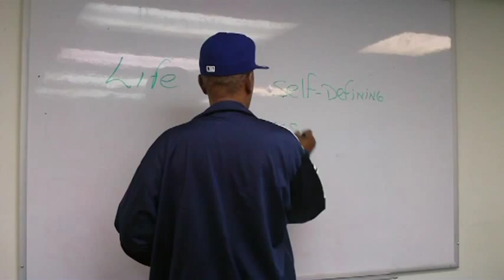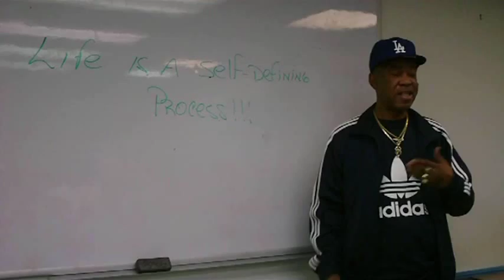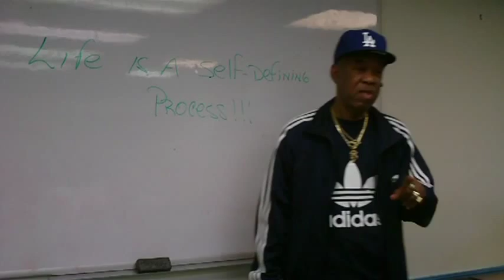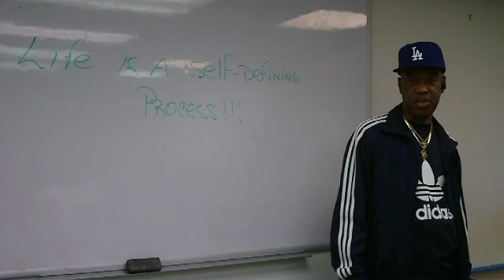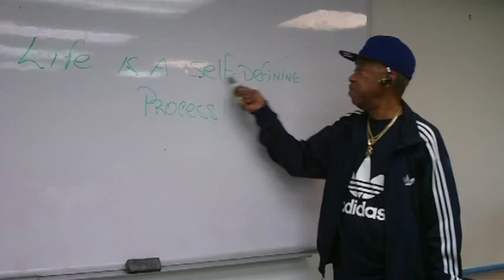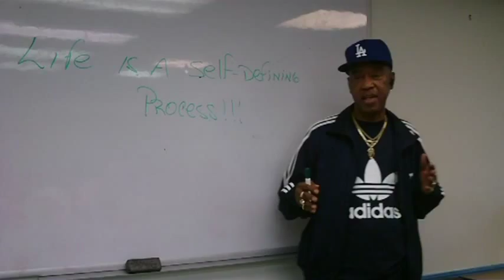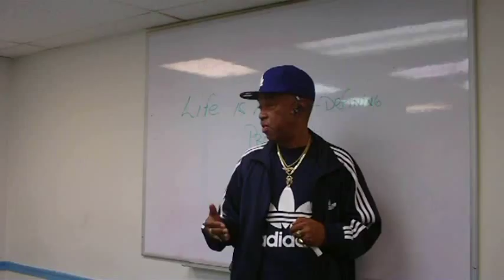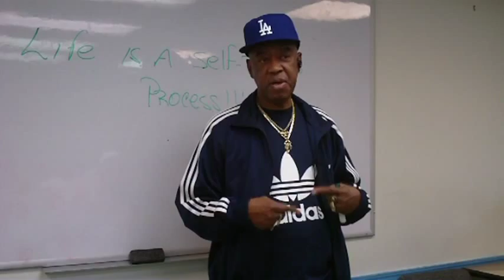Life Is Self-Defining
A segment of the one-hour lecture by Woody Curry of the Relapse Prevention series.